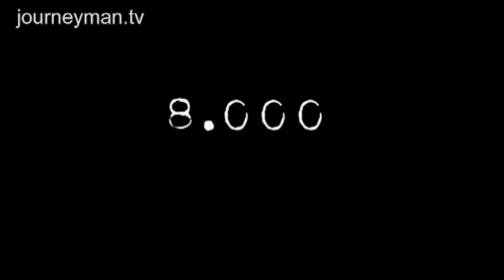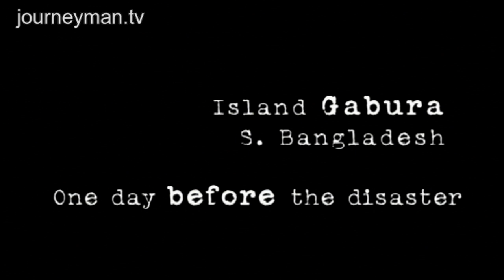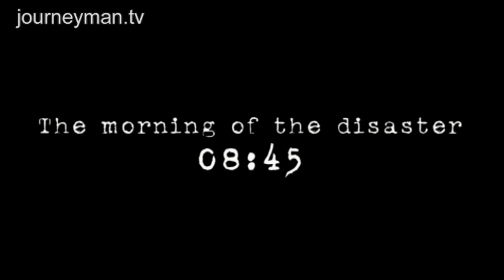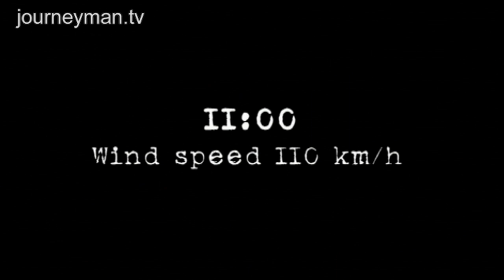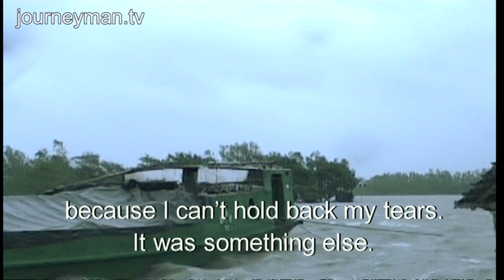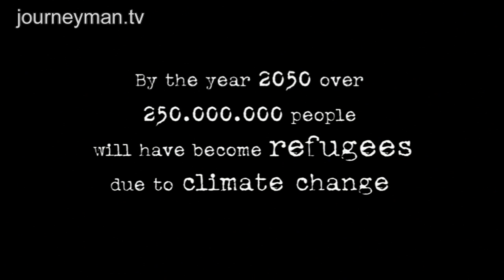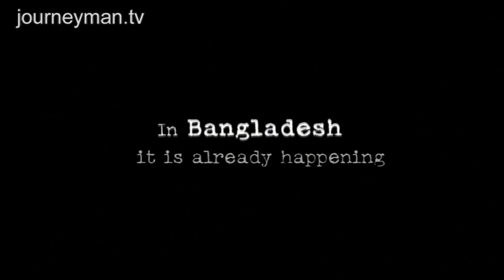When The World Sinks - Trailer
On 25th May 2009, Cyclone Aila devastated southern Bangladesh, leaving an estimated 8,000 dead and over 1million homeless.

The IPCC claims that by 2050 1 in 7 Bangladeshis will be a climate migrant, forced from their homes due to ever-advancing sea levels, and the saline contamination and unemployment that inevitably ensue. With their land under water and their crops destroyed, many southern Bangladeshis have been forced to abandon farming for fishing, an industry that can only employ a fraction of the people who once worked on the now-vanished rice fields. As one former farmer explains, 'My conscience tells me to leave, but where else can I go? It's like a prison here.'